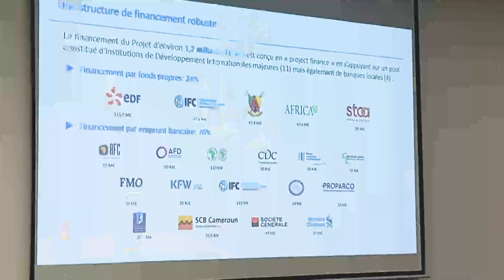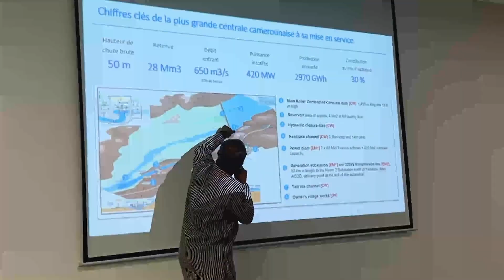Le Barrage de Nachtigal : La Clé de la Crise Énergétique au Cameroun ?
Découvrez comment le barrage de Nachtigal révolutionne l'avenir énergétique du Cameroun et transforme la vie de millions de citoyens !

Nous vous invitons à partager notre contenu afin de diffuser ces idées et ces projets qui feront de nos villes de meilleurs endroits pour vivre.